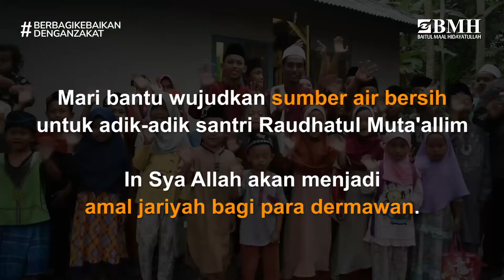BANTU SANTRI RAUDHATUL MUTA’ALLIM MILIKI SUMBER AIR BERSIH || BMH Banten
Bagaimana kabarnya Ayah dan Bunda ?

Semoga senantiasa dalam keadaan sehat Wal 'Afiat. Aamiin 🤲

Kondisi saat ini santri penghafal Al-Qur'an pondok pesantren Raudhatul Muta'allim sangat membutuhkan air bersih yang dapat di gunakan untuk berwudhu, mencuci, dan bahkan  mandi untuk para santri.

Karena air yang saat ini mereka gunakan tidak bersih dan harus di endapkan beberapa hari untuk bisa di gunakan.

Dengan nya kami mengajak kepada sahabat donatur di manapun berada. Mari bantu wujudkan kebutuhan sumur bor untuk para santri penghafal Al-Qur'an Pondok Pesantren Raudhatul Muta'allim

Dengan patungan mulai Rp 100.000,- Ayah dan Bunda sudah mendapatkan pahala jariah yang terus mengalir.